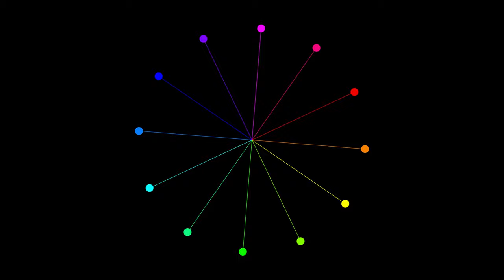Rotating Geometric Pattern Colorful | 1 Hour Screensaver 4K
1 hour loop of colorful geometric pattern rotating - TV Art Screensaver (No Sound)

💡To change the speed, go to Video Setting and adjust the "Playback speed". Settings can be found on the bottom right of each video.
Quality: 4K UHD - 3840x2160@60fps

We are using multiple advanced AI Models to generate, master and polish our content:
Image/Video: CapCut, RunwayML, Stable Diffusion, Easy Diffusion, D-ID, LeonardoAI, invideoAI, Topaz Labs, Dall·E, PixVerse, Filmora, Ideogram, WebSim, Sora
Lyrics: GPT, Copilot, Gemini, Claude
Audio: Udio, Suno, BandLab, MAZTR, Aiva, MyEdit

Free to use Video (No Copyright)